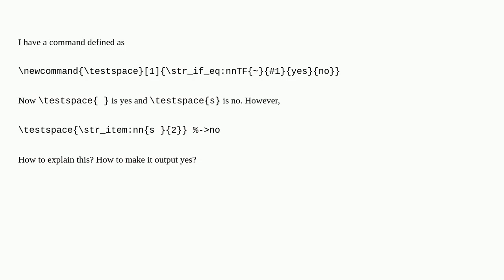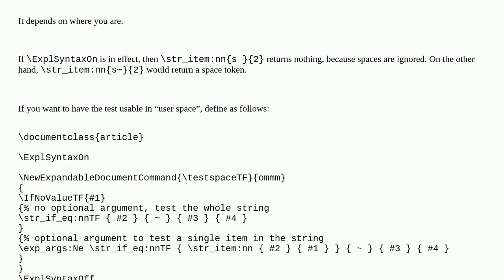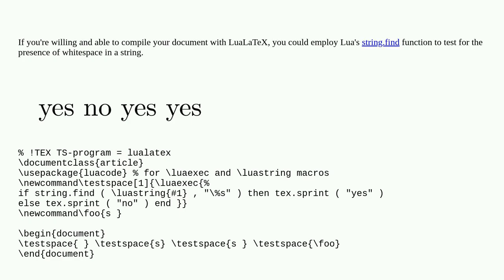Checking whether an item of a string is space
A special thanks goes out to the community

  expl3